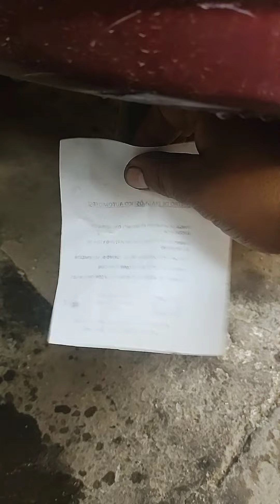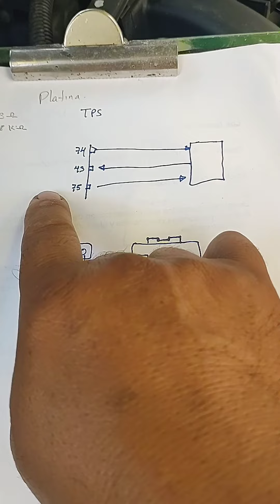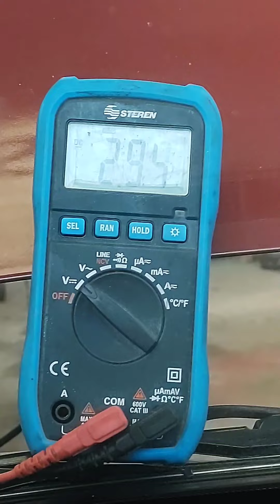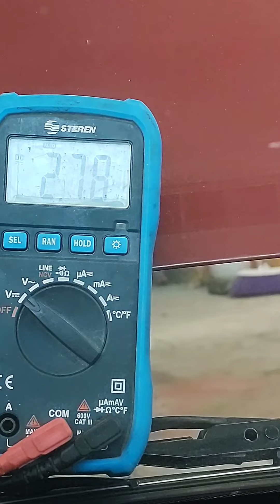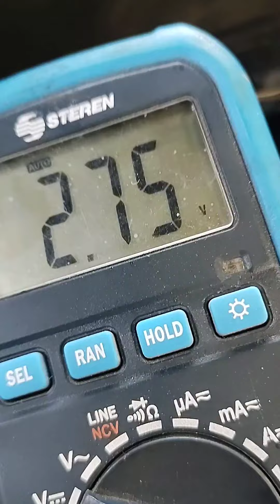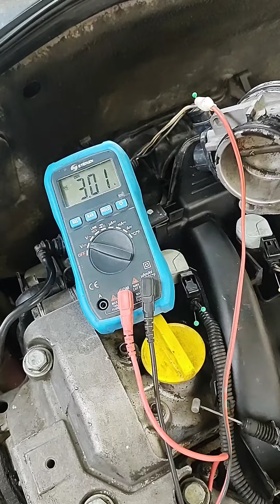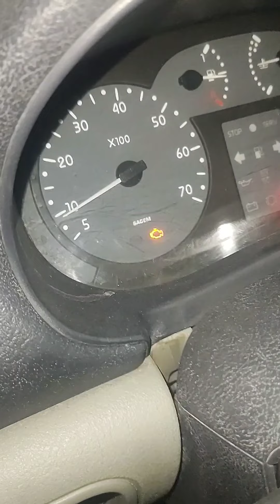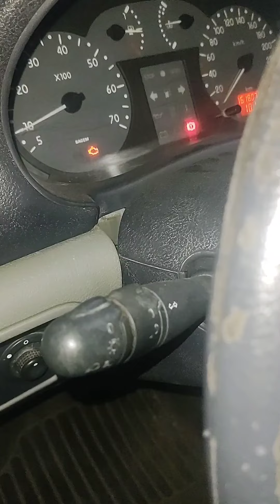platina falla en bajas rpm